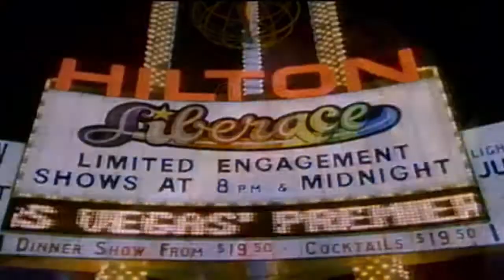LIBERACE: BEHIND THE MUSIC (1988) | Official Trailer | HD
Fueled by the intense poverty of his youth, Walter Valentino Liberace was determined to become the world's greatest entertainer. While we all know of the opulent lifestyle and grandiose stage shows, this account explores the underside of his meteoric rise to stardom.